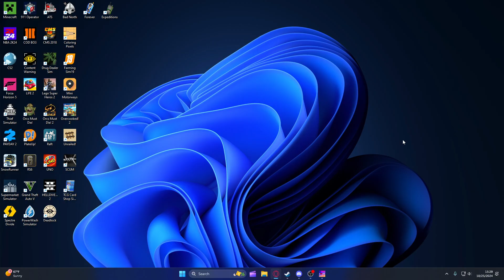Why did they have to do this to me??